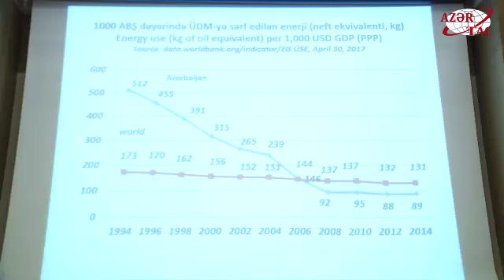“Müasir dövlət qulluğu: yeni paradiqmalar” mövzusunda konfrans keçirilir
“Müasir dövlət qulluğu: yeni paradiqmalar, innovasiyalar və təcrübələr” mövzusunda konfrans keçirilir